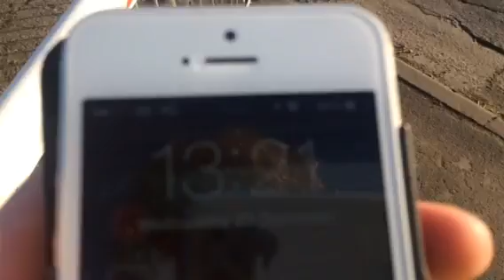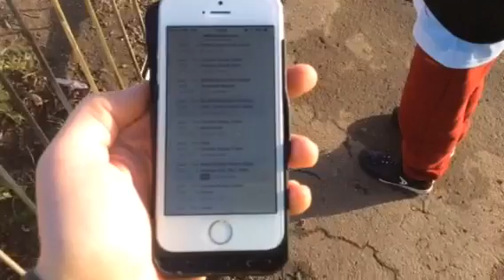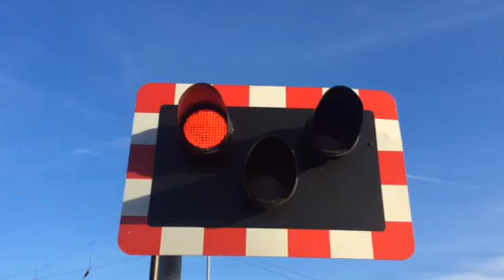Helpston Level Crossing (Cambs) Wednesday 23.12.2015